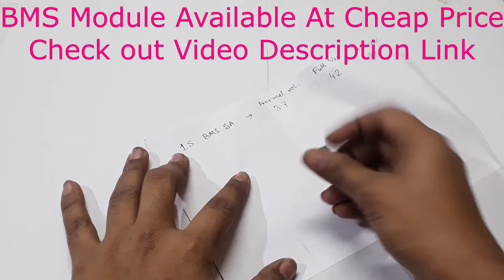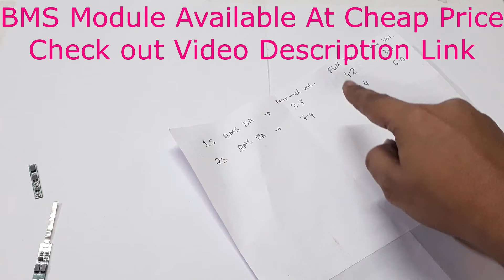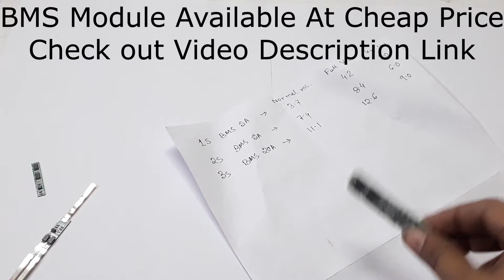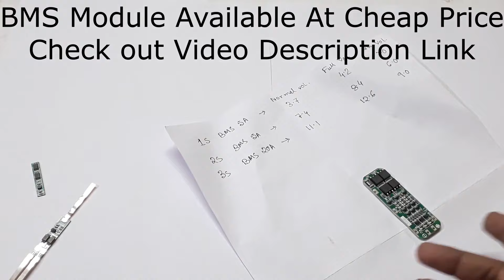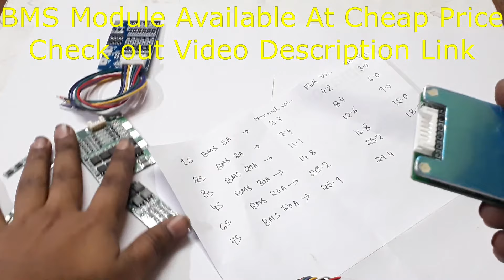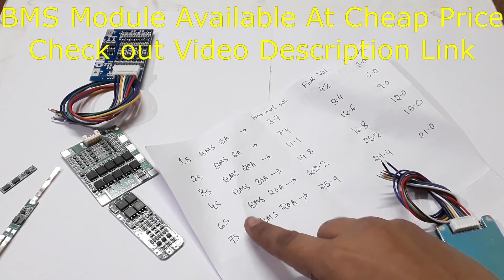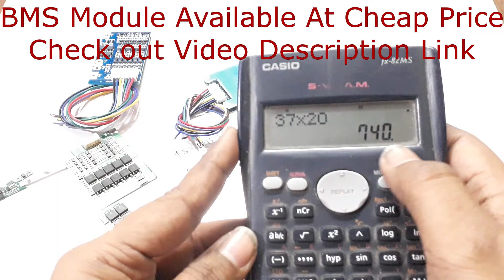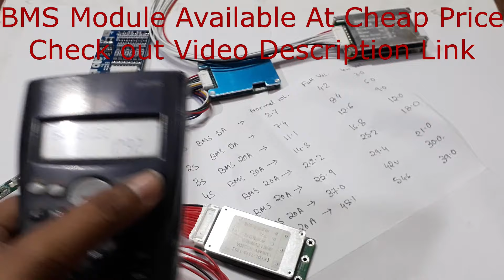All types of BMS Module, 1S to 13S 20A Battery Management System